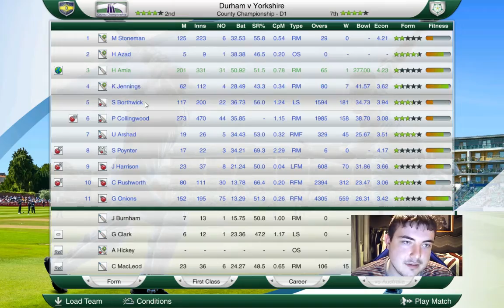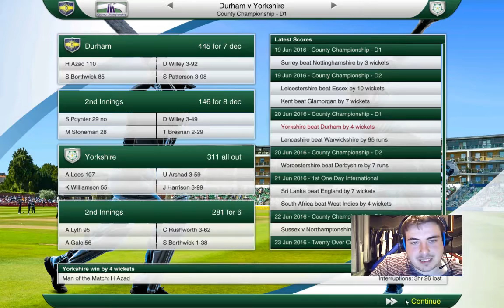Cricket Captain 2016 - County Cricket (Durham) - Episode 8: YORKSHIRE DERBY!